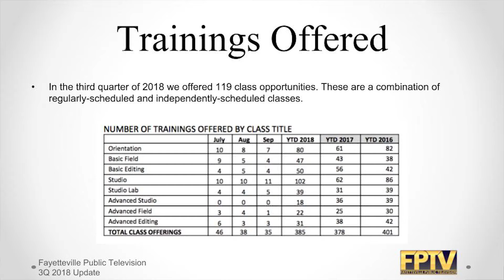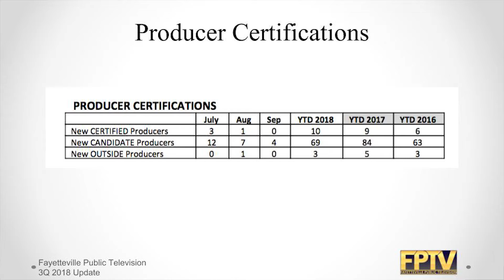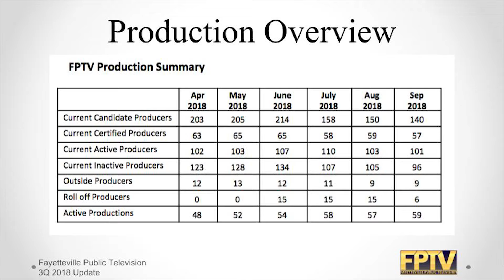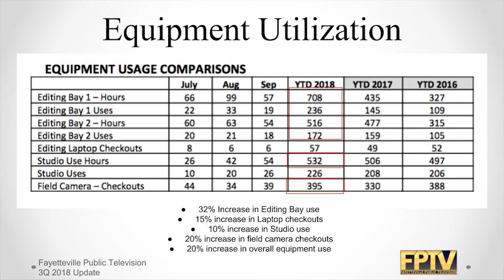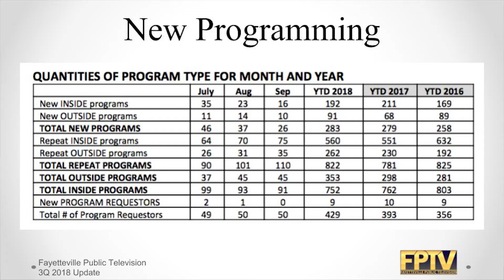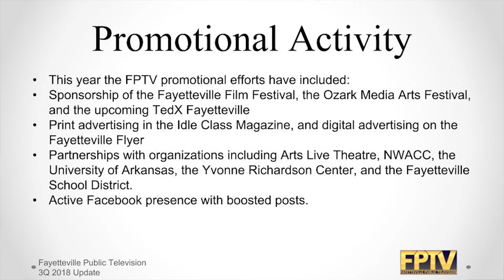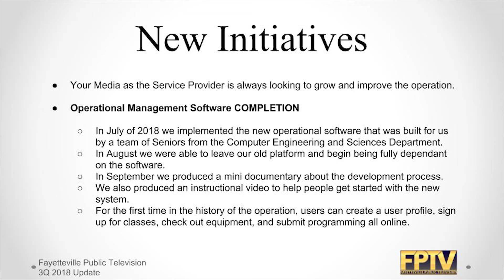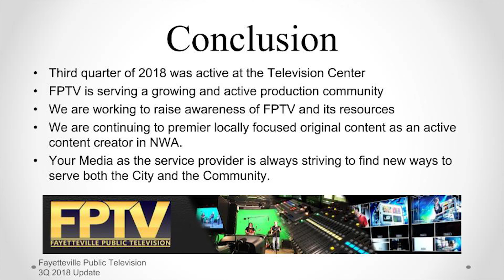FPTV Update - 3rd Quarter 2018